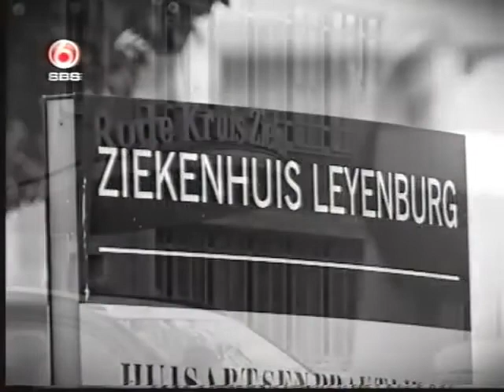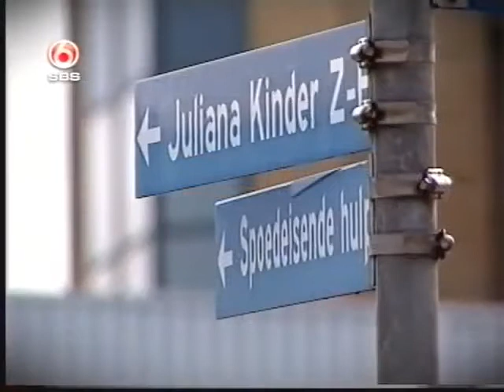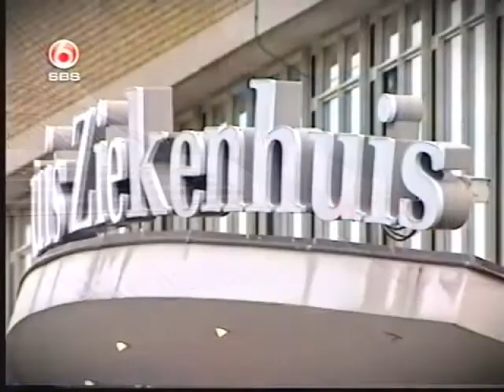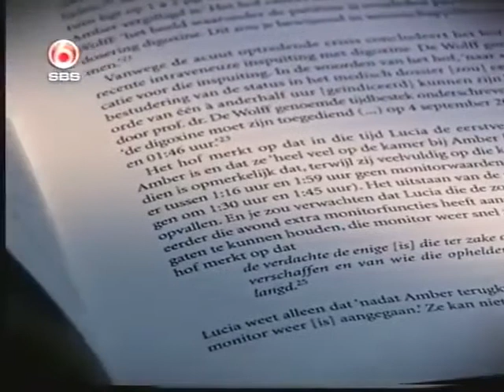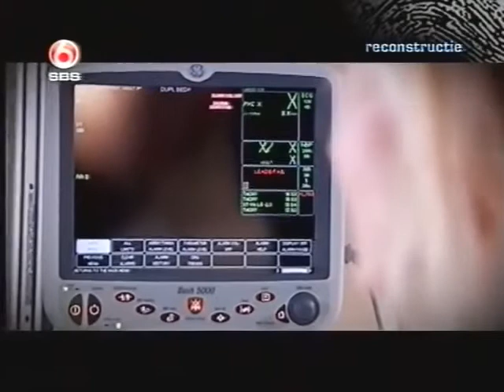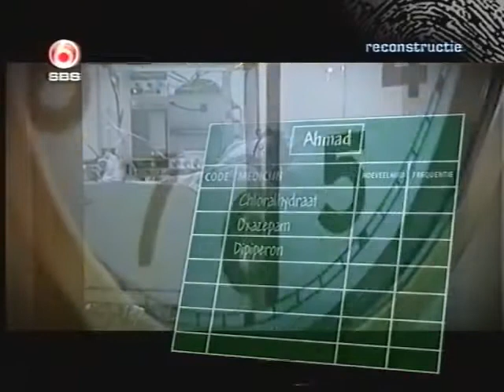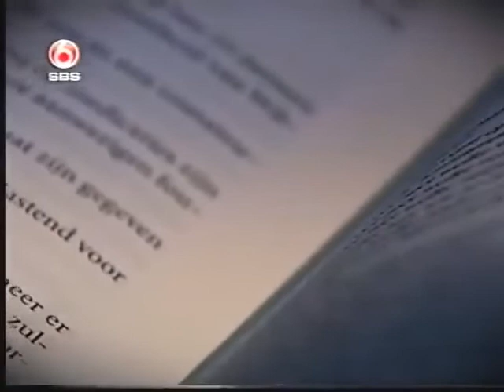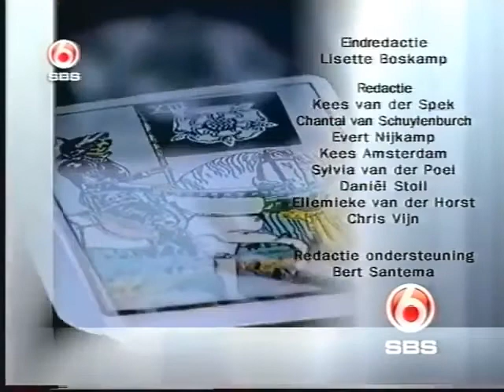Peter R de Vries Lucia de Berk